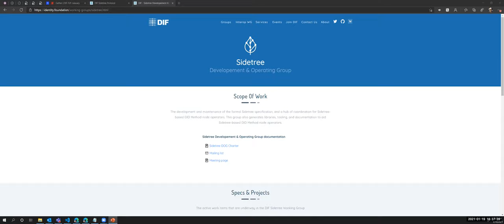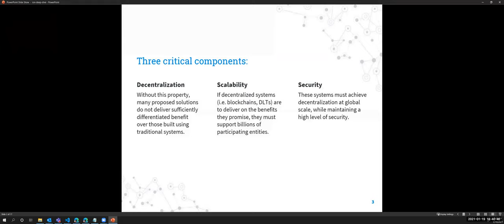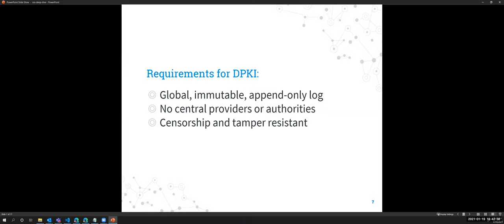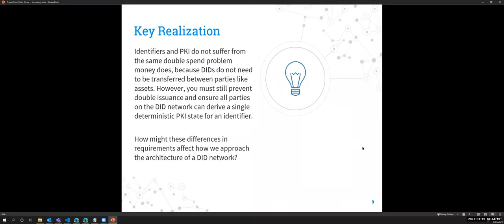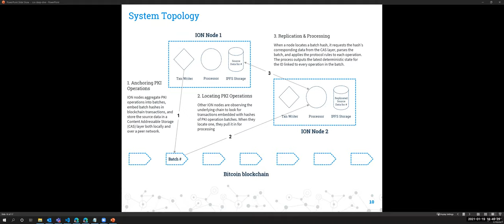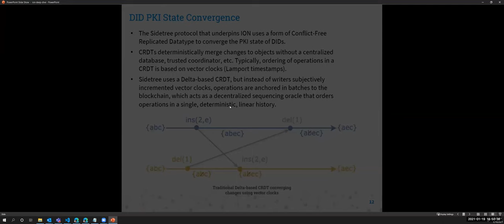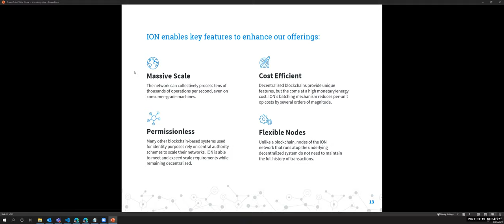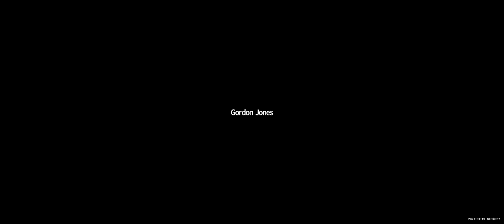DIF F2FJan21 - Sidetree with Daniel Buchner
Daniel here gives a swift introduction to and update on a specification he has been tirelessly driving for years,  the Sidetree specification, which reached v1.0 this week. In this clip, Daniel runs through some common misconceptions and relates the overarching Sidetree Layer-2 architecture to Microsoft's specific Ion implementation, the work of DIF members SecureKey on a Hyperledger Fabric implementation, DIF members Transmute's Ethereum implementation, and even the affinities with DIF's next working group to spin out of I&D, KERI.